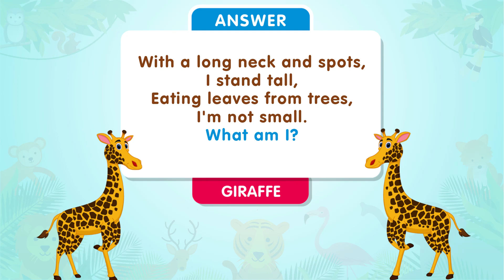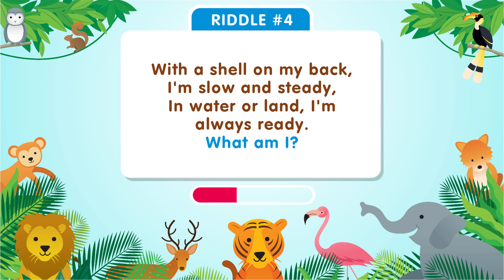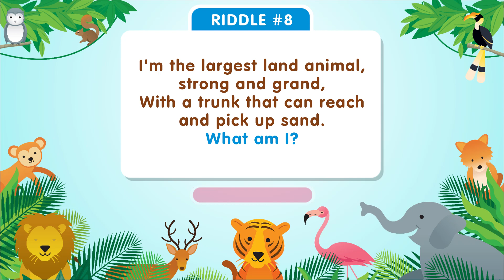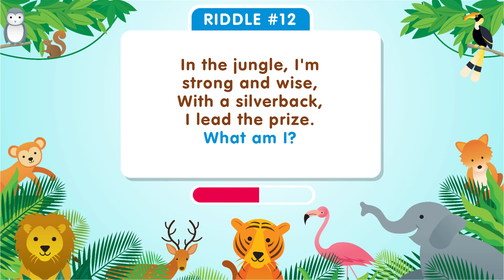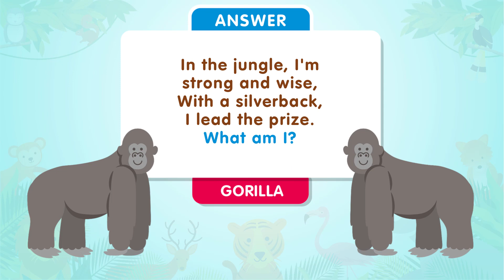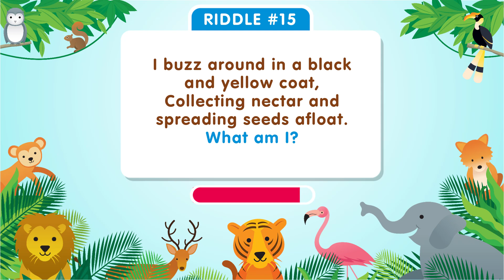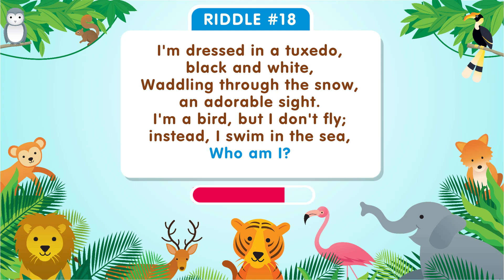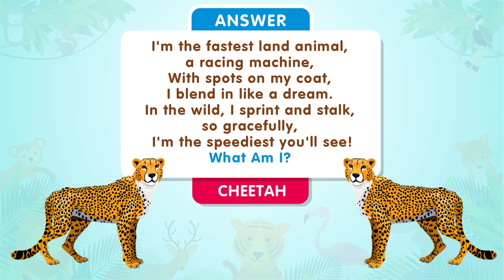Animal Riddles for Kids PART 3 | 20 Fun Riddles with Answers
Hey kids, welcome to another one of our animal riddle challenge!

Get ready to solve some fun and challenging animal riddles for kids! This video features a collection of riddles that will test your knowledge of different animals and their habitats.

Perfect for kids of all ages, these riddles are sure to spark laughter and encourage critical thinking.

Watch now and see how many you can solve!

riddles for kids riddles for kids with answers riddles with answers
riddles in English animal quiz for kids animal puzzles for kids